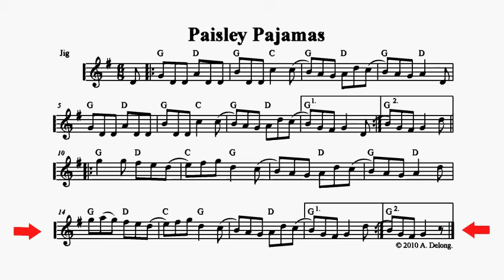Paisley Pajamas - a playalong fiddle tune by Anne Delong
This is a fairly simple, lighthearted jig, good for practising string crossings.  The emphasis is on the one and four beats, but especially on the four.  This tune can be played as a set with another tune on this channel, the Purcupine Jig.

The sheet music is included in the book "Swing on Sydney and Other Tunes for Fiddle and Mandolin", available